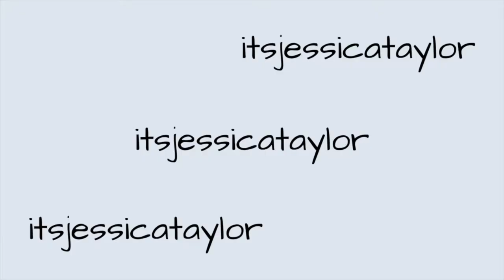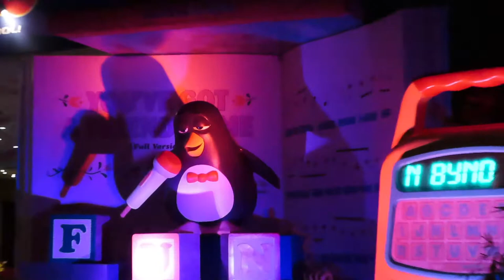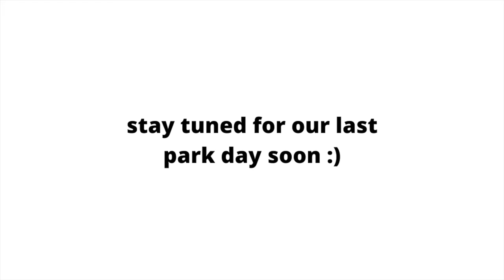3 parks 1 day | disney world & universal studios orlando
♡ socials ♡
instagram & tiktok: @ItsJessicaTaylor
photography Insta: @POVofJess

♡ links ♡
seatgeek: $20 off your first purchase! code: JessTaylor

♡ music ♡
outro: Midnight Stroll by Ghostrifter Official

ily :)